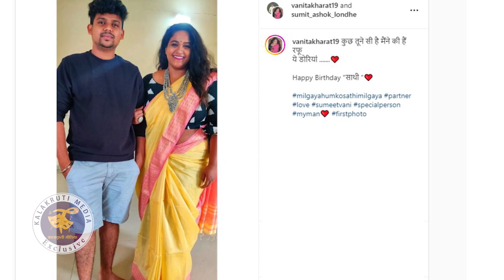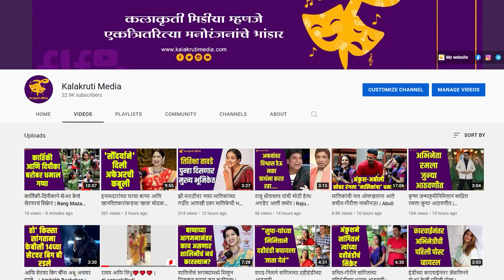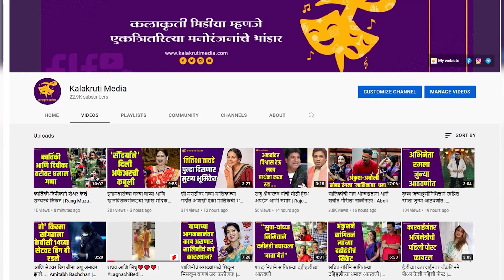वनिता खरातची लग्नाची तारीख आली समोर | Maharashtrachi Hasyajatra | Vanita Kharat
वनिताने जाहीररित्या प्रेमाबद्दलची नुकतीच कबुली दिली होती. सुमित लोंढे असे वनिताच्या बॉयफ्रेंडचे नाव आहे.आता लवकरच वनिता ही सुमितबरोबर लग्न करणार आहे. वनिताची लगीन घाई सुरु झाली आहे. नुकतंच तिने तिच्या लग्नाची तारीखही सांगितली आहे.